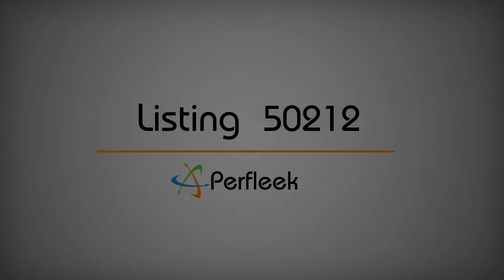Perfleek #50212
Luau Towers at Sandestin Beach & Golf Resort in Destin, Florida is a beachfront resort. Being that Luau is located within the Sandestin Beach and Golf Resort; Luau Towers offers convenient access to all of the fun things to do in Sandestin w/access to everything that makes this resort so special. A vacation rental condo at Luau Towers offers something for everyone with its family friendly atmosphere.

Luau Towers vacation home rental 6632 tower two is a luxurious one bedroom, one bathroom condo within the Sandestin Beach & Golf Resort in Destin, Florida. This condo is beautifully appointed with all the conveniences of home. Welcome to your home away from home at Emerald Towers by Panhandle Getaways Vacation Rentals.